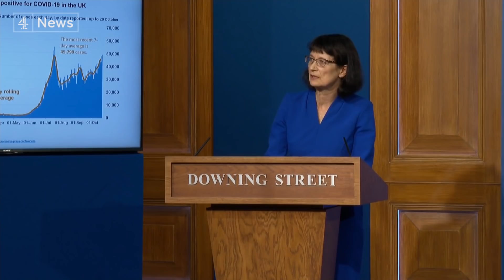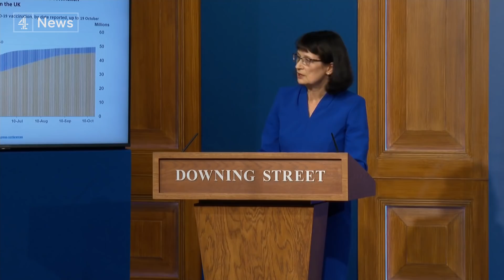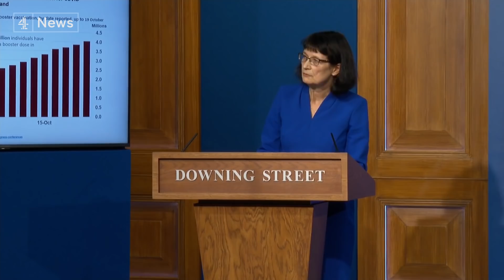Covid: Warning UK cases could reach 100,000 a day this winter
He is joined by Dr Jenny Harries, the chief executive of the UK health security agency and Prof Stephen Powis, medical director of NHS England.

Covid cases in the UK are currently rising and pressure on the NHS is growing, with around 1,000 hospitalisations per day.

However, deaths from the virus remain low.

The government announced it will not be implementing its Covid Plan B measures at this time.